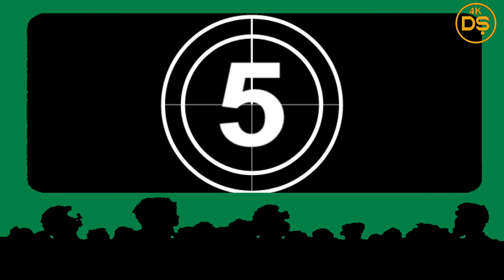Mesele Hadsizliğe Cevap Vermekse Giresun - Yavuz Ağıralioğlu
"Mesele had bildirmekse, hadsizliğe cevap vermekse, Giresun."
Yavuz Ağıralioğlu (27. Dönem İstanbul Milletvekili - Çaykara/Trabzon)

Deniz arkadaşıdır bulutlar yoldaşı
Enginlerde dolaşır Giresun uşakları
Onu böyle yücelten eğilmez başıdır
Kahraman ruhu taşır Giresun uşakları

Bora demez kış demez fırtınada ve karda
Sen onu görmelisin çok sevdiği çaparda
Dalgaları elinde bir oyuncak yapar da
Menziline ulaşır Giresun uşakları

Anasından dinledi henüz iki yaşında
Yiğit ninnilerini beşiğinin başında
Kahramanca dövüştü istiklal savaşında
Bu şerefe yaraşır Giresun uşakları